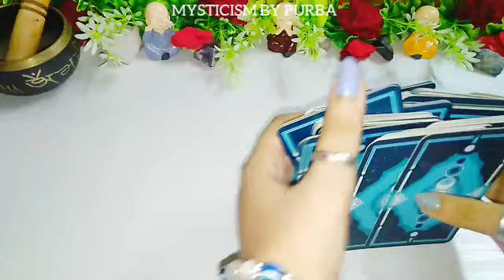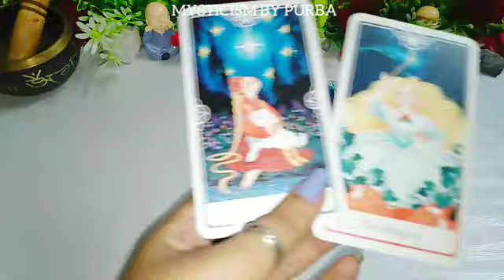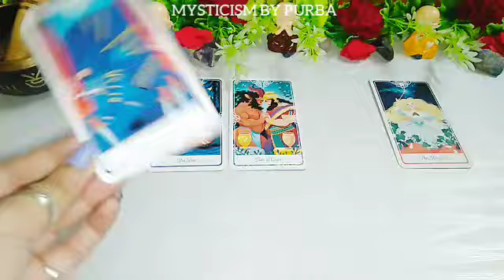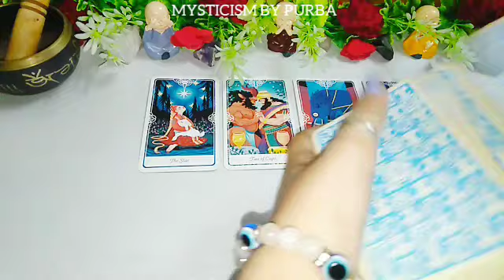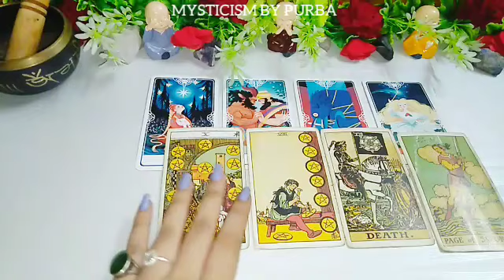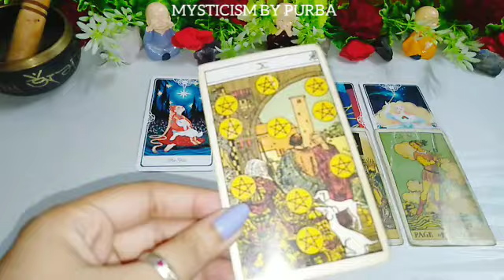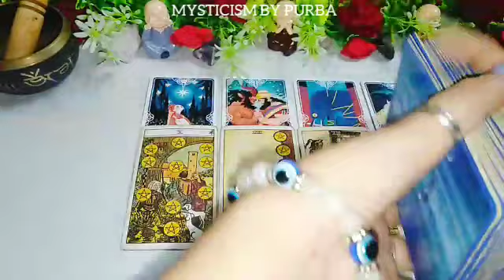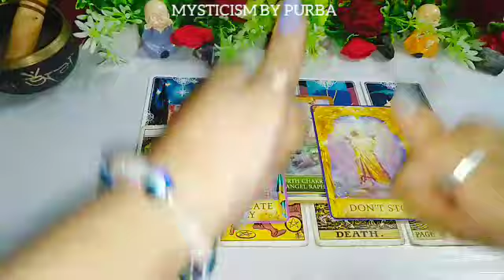CANCER ♋ - This is something really awesome in your love life ❤️💯 - NOVEMBER TAROT PREDICTION